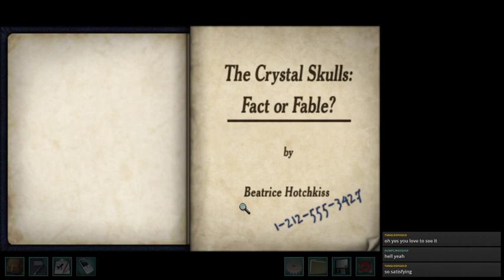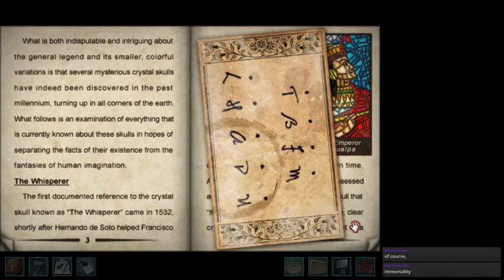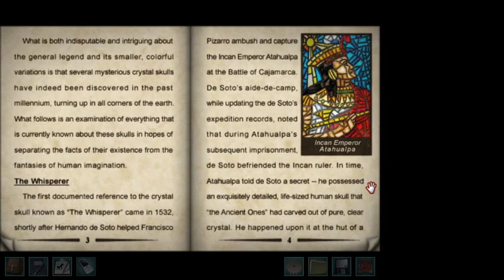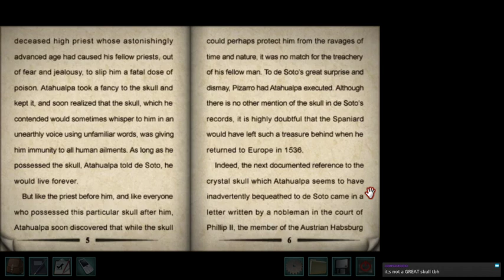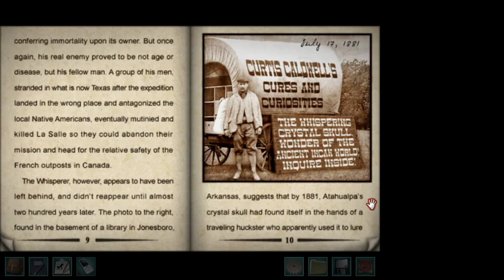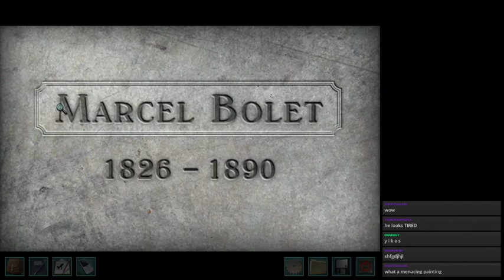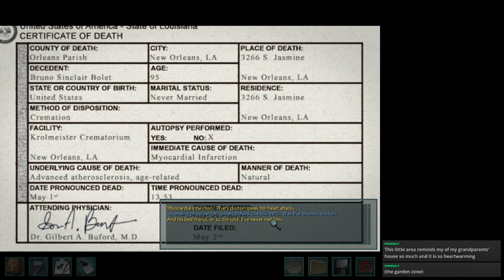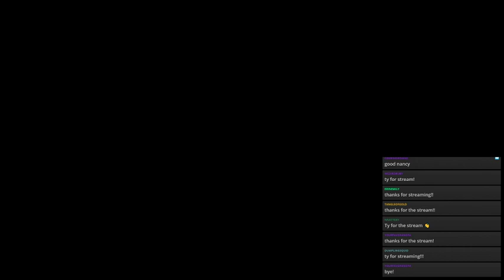Let's Be Rude with Nancy Drew: Legend of the Crystal Skull (Part 5)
We solve one (1) million puzzles -- We are Joey and Caitlin (@rudedetectives on Twitter) and we love making this goofy and gay Nancy Drew let's play.